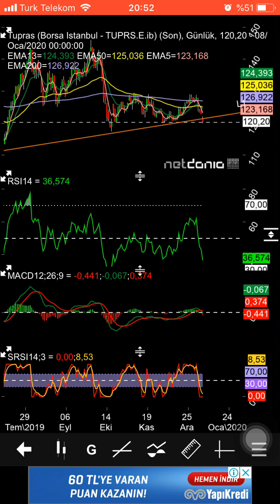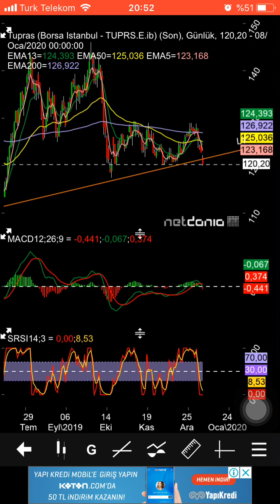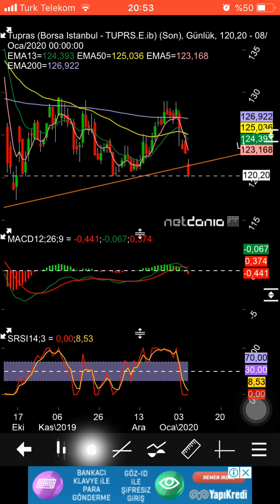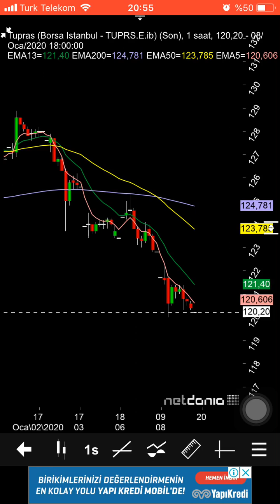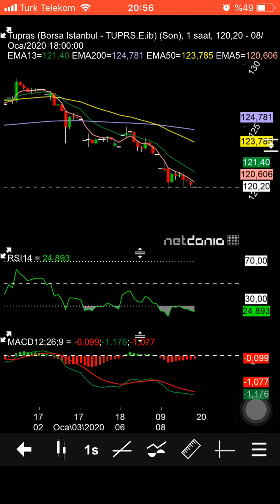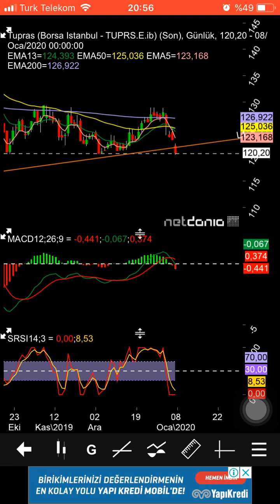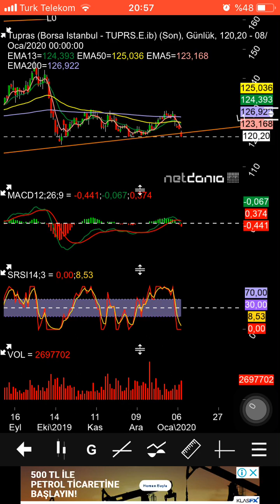Tüpraş hisse yorumu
Alsat tavsiyesi değildir